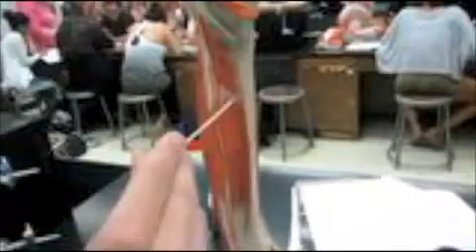Anatomy And Physiology Muscles of the Leg